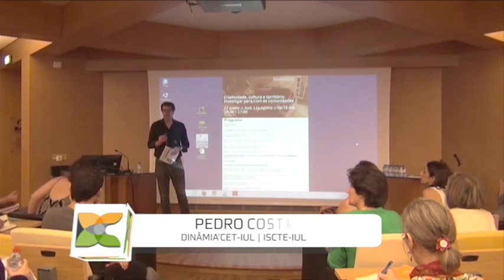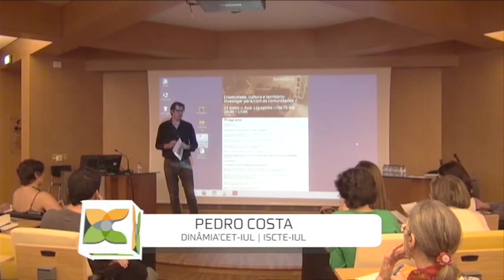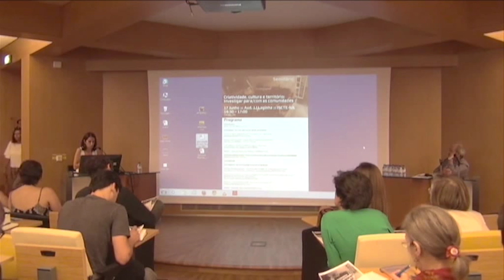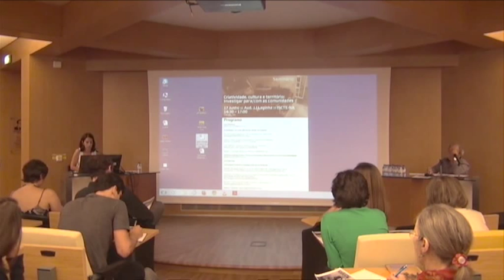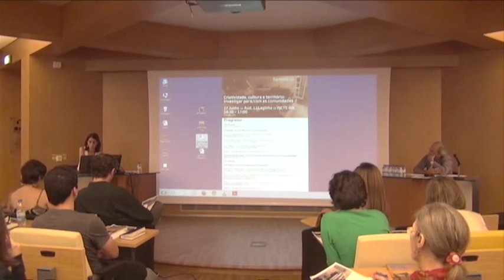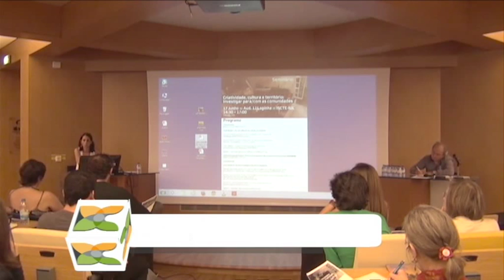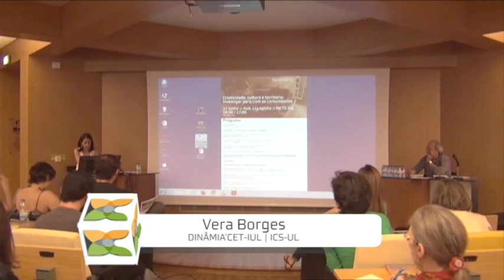Seminário: Criatividade, Cultura e Território: investigar para/com as comunidades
Arte colaborativa: Organizações, públicos e pequenas comunidades locais
Vera Borges (DINÂMIA’CET-IUL e ICS-UL)

17 Junho, ISCTE-IUL (Aud. J.J.Laginha), 14:30 – 17:00

Ancorado numa das linhas de temáticas de pesquisa do Grupo de Investigação “Cidades e Territórios” do DINAMIA’CET-IUL, intitulada “Criatividade, Actividades Culturais e Território“, este seminário pretende dar conta de alguma da pesquisa em curso no centro de investigação sobre esta temática e contribuir para um diálogo alargado com a comunidade sobre as questões da relação entre cultura, dinâmicas criativas e desenvolvimento territorial. O seminário foi organizado em colaboração com o IPPS-IUL, Instituto para as Políticas Públicas e Sociais do ISCTE-IUL (Instituto Universitário de Lisboa), e contou com a apresentação do Livro “Políticas Culturais para o Desenvolvimento”, editado pela ARTEMREDE, que foi apresentado pelo seu coordenador, Pedro Costa.